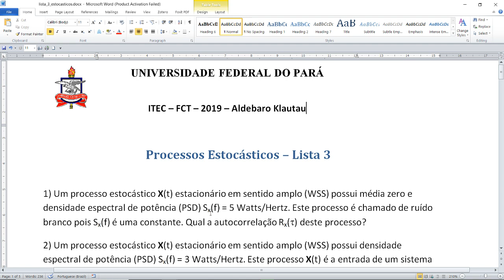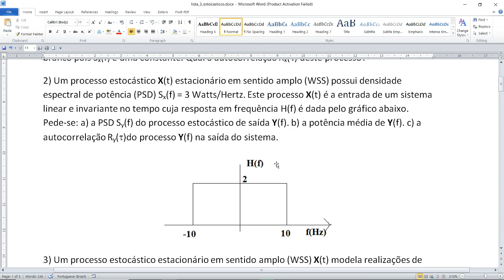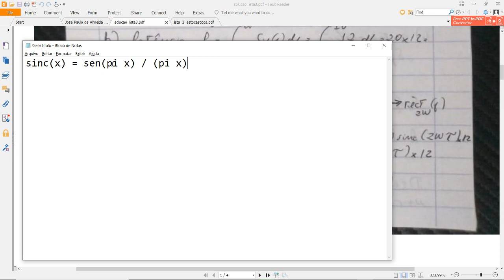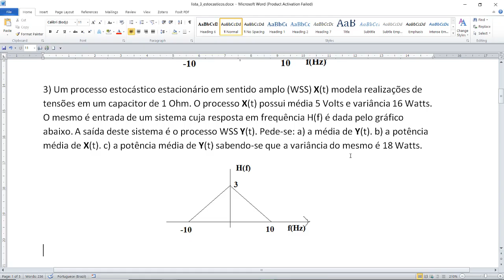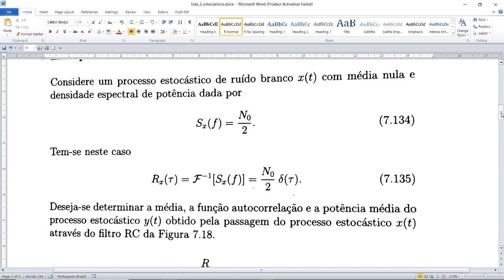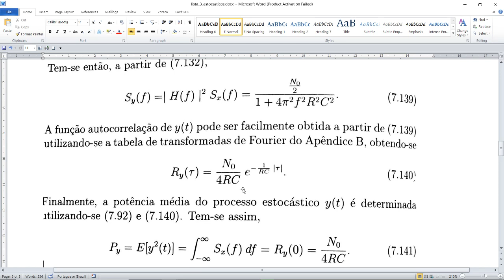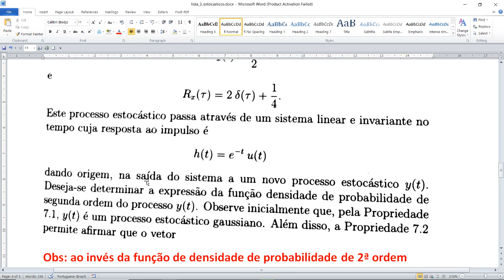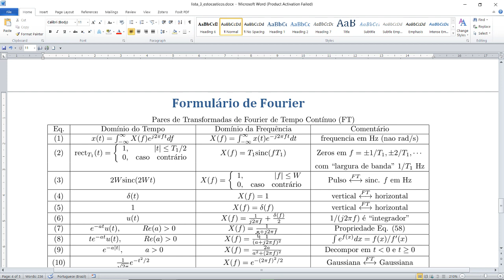Resolução da 3a lista de Processos Estocásticos / Aleatórios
Resolução da 3a lista de Processos Estocásticos / Aleatórios (stochastic or random processes) da UFPA, 2o semestre de 2019: PSD e sistemas LIT